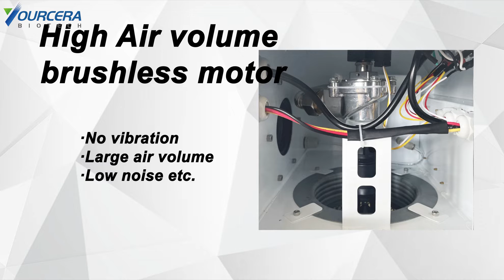Vacuum cleaner for dental milling machine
It is suitable for the removal of scraps of small products, the cleaning and collection of a small amount of dust and debris generated during processing such as grinding and drilling, and is suitable for production areas with strict requirements on noise. It is the most ideal machine for use with various mechanical equipment type.